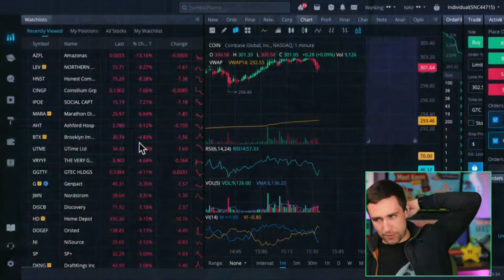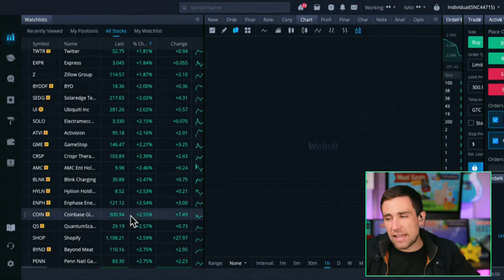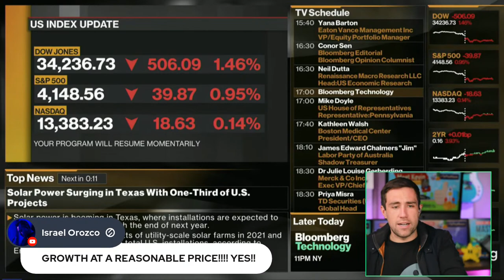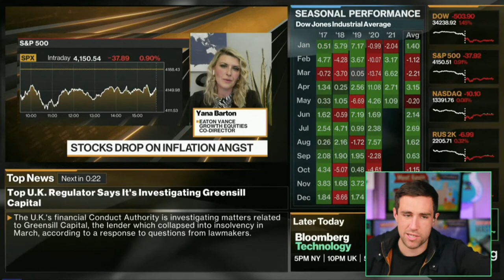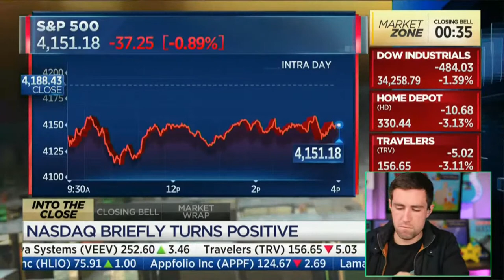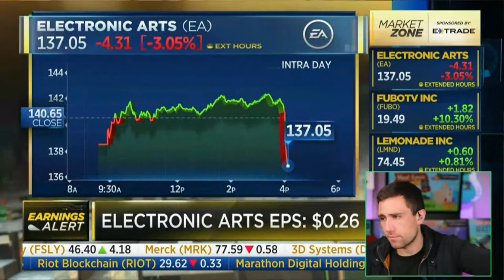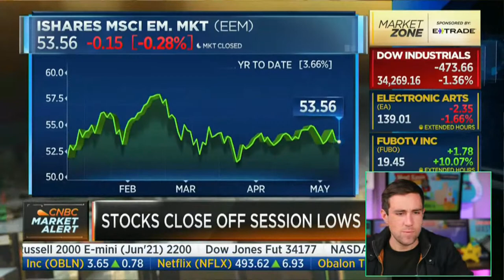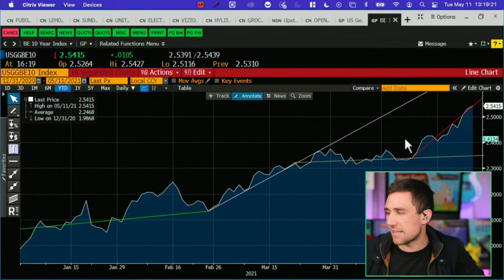Market Close | Disaster or Bottom?